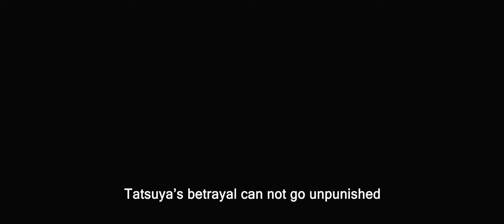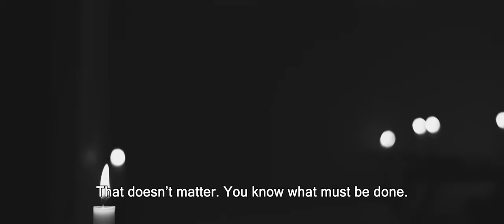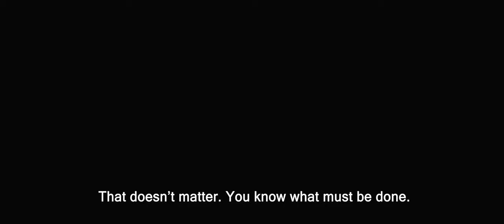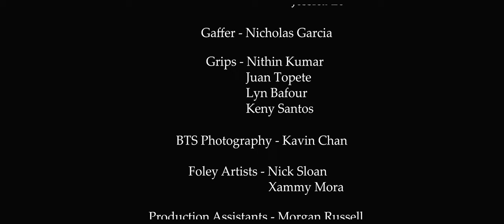義務 - Duty (2019) Black and White Cut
When a samurai is given orders he considers unjust, he must decide what truly is the honorable thing to do, but in black and white

   Produced back in the winter - spring of 2019, but finally released online November 2021,  Duty was a thesis film written and directed by Fredis Flores for San Francisco State University. Only made possible from the help of many of his friends and classmates at SFSU as well as the SFSU Cinema Collective.

   The Production had many ups and down, and by downs I really mean DOWNS, and while looking back there's definitely many things I would have done differently or even changed, but all in all I am happy with the film that me and the crew made.

     What originally began as a dumb self challenge turned into a months long passion project with many different influences. Influences ranging from different aspects of Japanese media such as the classic samurai films and humanist war films of post war era all the way to Naruto. Other main influences included reflective neo westerns (i.e. Hostiles), and more verité style of films.

Credits

Robbie Ray as Kaji
Ashton Liu as Tatsuya
Morgan Smith as the Voice of the Lord

Writer / Director - Fredis Flores
Producer - Blake Bonecutter
Director of Photography - Estevan Falcón
Production Designer - Momoka Suwama
Japanese Translations - Morgan Smith and Momoka Suwama
Post Production Sound and Composing - Mason Krueger
1st Assistant Director - Abner Santos
Location Sound Mixer - Alexander Goldenhart
1st Assistant Camera - Ron Witt
2nd Assistant Camera - Justin Vong, Jessica Le
Gaffer - Nicholas Garcia
Grips - Nithin Kumar, Juan Topete, Lyn Bafour, Keny Santos
BTS Photography - Kavin Chan
Foley Artists - Nick Sloan, Xammy Mora
Production Assistants - Morgan Russell, Viridiana Garcia, Ye Myint, Lucas Padilla, Jose Maravillas
Special Thanks - George Almanza, Jason Jakaitis, Nicholas "OG" Siewart
SFSU Cinema Collective
SFSU School of Cinema